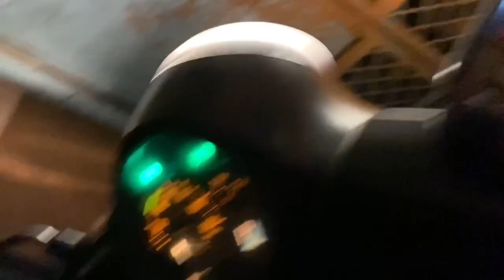37th day of lockdown